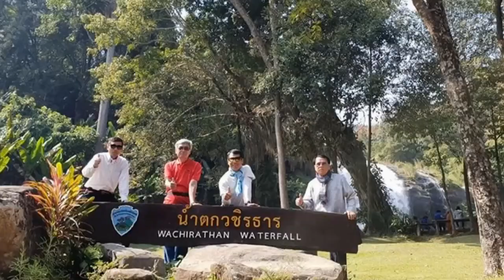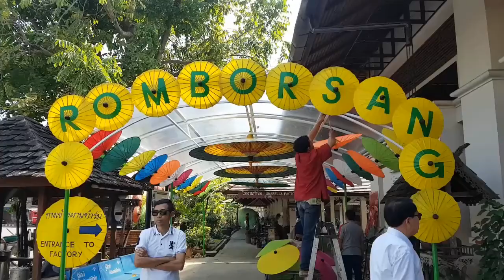ຊຽງໃໝ່ 25-27/1/ 2019.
ໄປທ່ຽວຊຽງໃໝ່ 25-27 /1 / 2019.